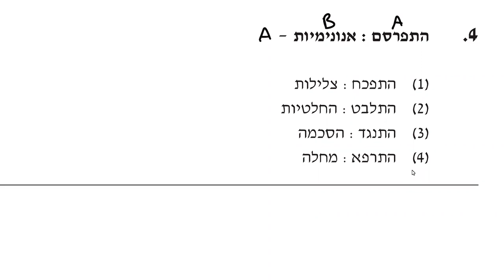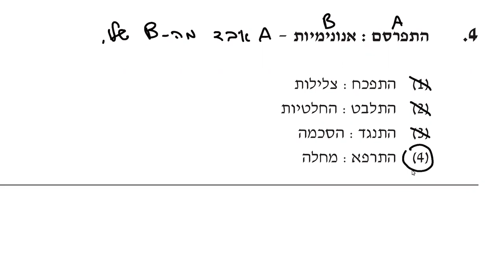בחינות המרכז הארצי - דצמבר 2021 - מילולי 1 - שאלה 4 EZ WAY